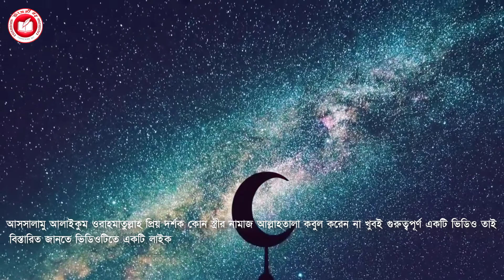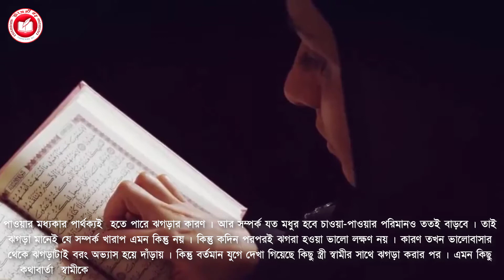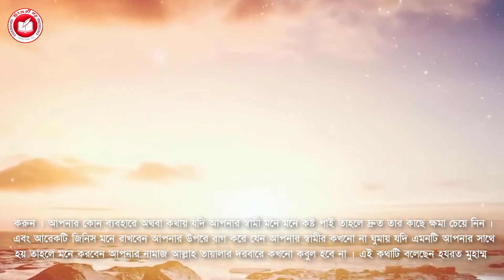কোন স্ত্রীর নামাজ আল্লাহতায়ালা কবুল করেন না | Naz Islamic TV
"Naz Islamic TV" is a short film production house based on trending tropics and subject that happened around us. If you’re interested in watching Islamic story and wish to be entertain then 'Naz Islamic TV' is the right YouTube channel for you.  All the best and Thanks you all.

Story                     :   G.M Huda
Cast                      :   G.M Huda
Writer & Director :   G.M Huda
Label                     :   Naz Islamic TV
Production           :   Naz Islamic TV
Produced and Distributed by  G.M Huda
Please let us know your opinion about this art films by making comments and please do not forget to subscribe to our channel and also please press the bell icon to get our latest video first. Thank you for staying with us!

*** ANTI-PIRACY WARNING ***
This content is Copyright to - Naz Islamic TV -. Legal action will be taken against those who violate the copyright of the following
Important notice:
These video all background video & image credit We just edited & published education & teaching purpose only.